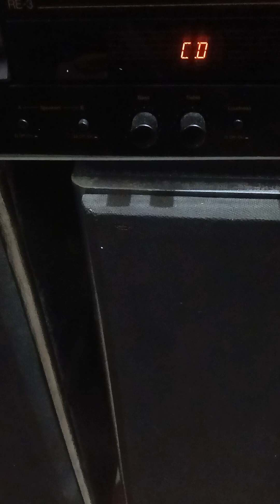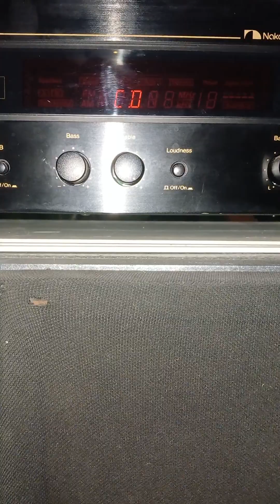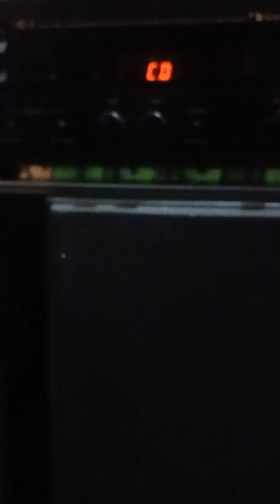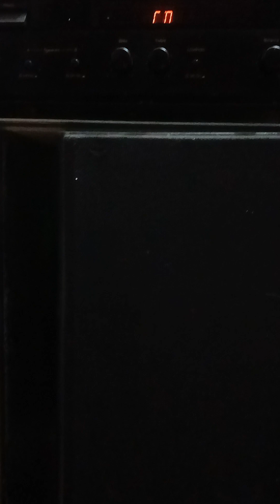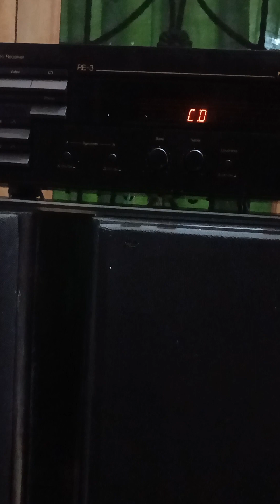AM FM stereo reseiver NAKAMICHI RE 3